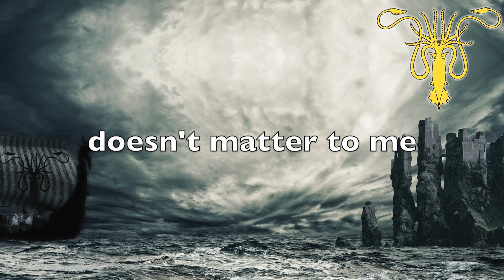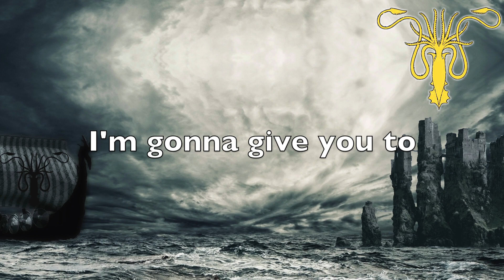SONGHAMMER - IronBorn - Game of Thrones inspired song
Game of Thrones inspired - IronBorn by Songhammer. An EPIC journey to the Iron Isles where the IronBorn rules the seas of Westeros with a vengeance.

SONGHAMMER: overlords of sonic mayhem, the ultimate cosplay-rock band! Being winners of the BlizzCon 2011 and 2013 talent and song competitions, Blizzard Entertainment hired Songhammer to perform the World of Warcraft 10th Anniversary Celebration at Blizzcon 2014 along with Metallica, and again in 2015 at Gamescom in Germany! Other recent performances include the Stan Lee Comikaze Expo, The Geekie Awards, San Diego Comic Con afterparty events, LA Cosplay Con, CONVergence Con, E3 Expo, and more. These juggernauts of stage and song are a crowd pleasing, epic rocking, mind blowing, hell-a-fun act that would be perfect for your sci-fi, comic book, cosplay, or gaming covention. Their music is specifically geared for gamers, cosplayers, comic-heads, and sci-fi / fantasy addicts, as well as nerds and geeks of every stripe [Being nerds & geeks ourselves we speak from experience]. This band is always up-armored and 100% ready to roll with epic rock, pop, metal, and acoustic ballads: Songhammer can deliver to every and any audience.